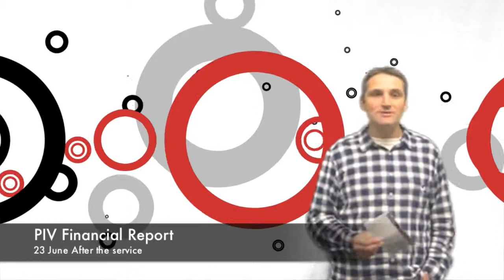VCC News june 9